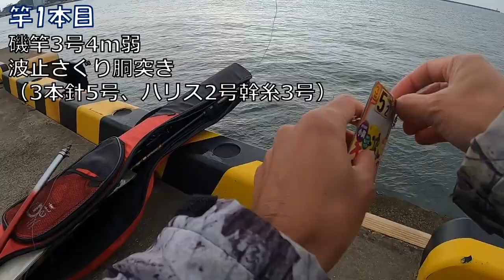11月中旬の輪島港・まだまだアジ釣れそう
能登外浦は輪島港まで行ってみました。
フクラギ、サゴシなど広く回遊魚狙い…ですが貧乏性の私に釣れるはずもなく…いつもな感じでアジを釣ってました。

≪アジ釣り・輪島港マリンタウン前（石川県）・2022年11月20日≫

【胴突き釣り】
竿：磯竿3号4m弱
仕掛け：市販の胴突き仕掛け（針5号・ハリス2号）
エサ：オキアミ
コマセ：アミ姫

【投げサビキ釣り】
竿：磯竿3号4mちょい
ウキ・オモリ：4号
仕掛け：ハゲ皮サビキ5号6本針
エサ：オキアミ
コマセ：アミ姫

【釣果】7時半～11時
アジ（10cm級）33匹
アイゴ1匹
フグ数匹（リリース）